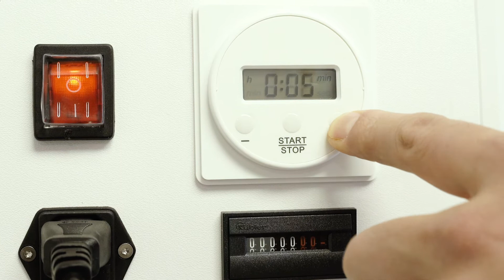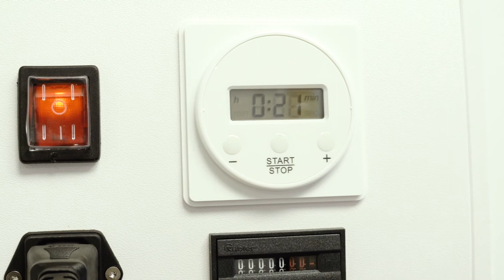Présentation du purificateur d'air Mobiwatch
Présentation du purificateur d'air Mobiwatch par le directeur général Jean-Baptiste LERY